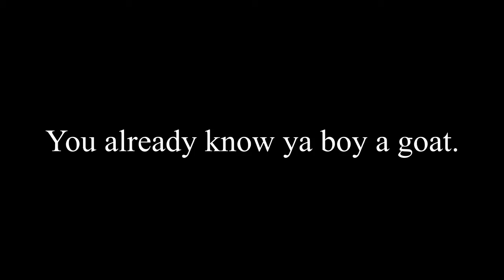i became a professional BOXER in ROBLOX